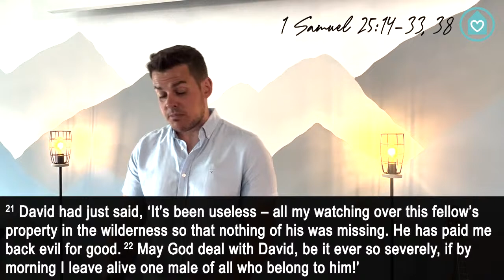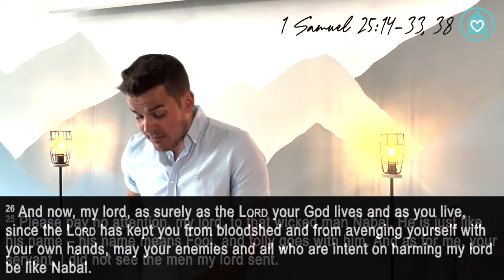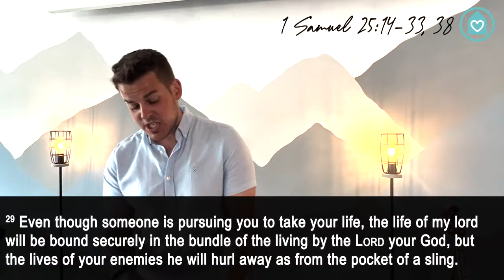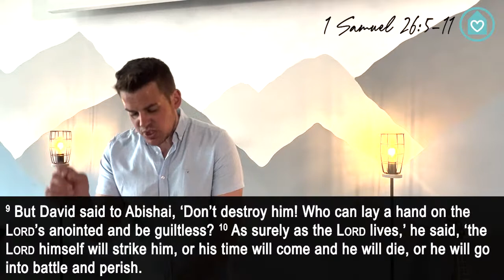Good counsel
1 Samuel 24, 25 and 26

Recorded on Sunday 28 May 2023

// Hope Church Gainsborough //